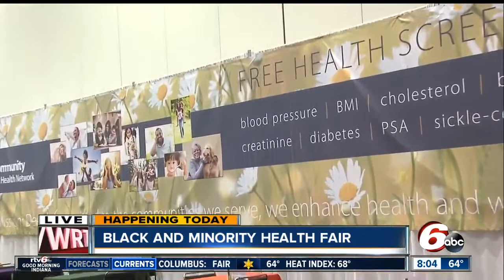IN Shape Black and Minority Health Fair continues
The IN Shape Black and Minority Health Fair continues this weekend.